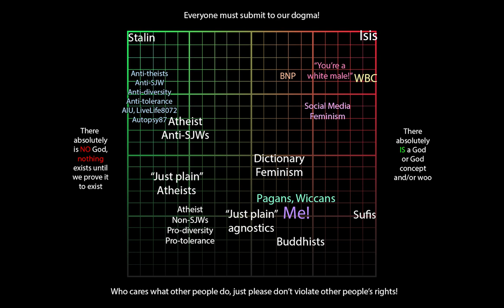Belief system compass V2